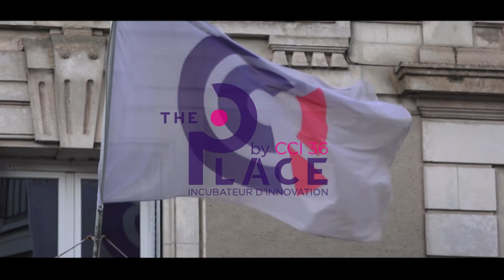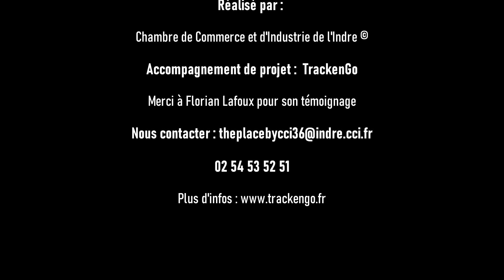Profil entrepreneur #1 - Trackengo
Découvrez le parcours de Florian Lafoux et de sa solution Trackengo.
Cet entrepreneur est suivi par l'équipe The Place by CCI 36, le service innovation de la Chambre de Commerce de l'Indre, qui propose également un accompagnement aux startups du Village By Ca Châteauroux.